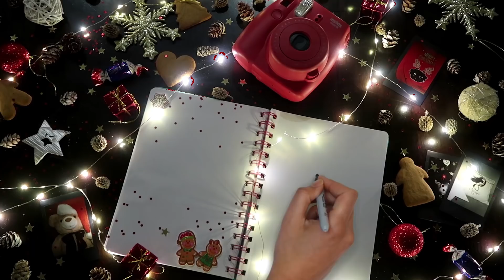BREAKDOWN KAAMERA EES